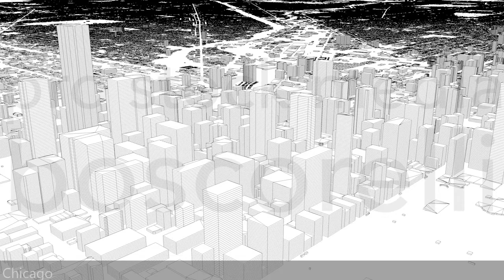Chicago USA Architectural 3D Model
Available -
streets-and-buildings

- this model is based on real data therefore this is a realistic buildings and streets setup of Chicago, USA
- 15 building groups, separated to top and side parts of the buildings, are setup so that you can add variety to buildings (color materials and/or textures)
POINTS/VERTS : 13209106

POLYGONS : 6635319

- .c4d - native format
- .3ds
- .fbx - v7.1
- .dae - v1.5
- .obj